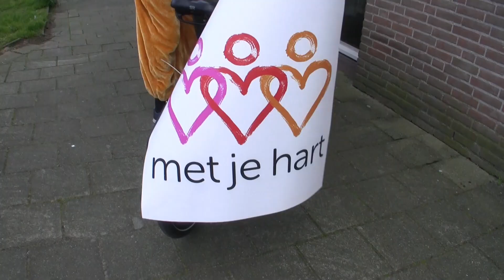Paasactie Stichting Met Je Hart Oosterhout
Korte reportage van Max Peper over de Paasactie van Stichting Met Je Hart, afdeling Oosterhout. Een actie gericht om eenzaamheid onder ouderen te bestrijden.